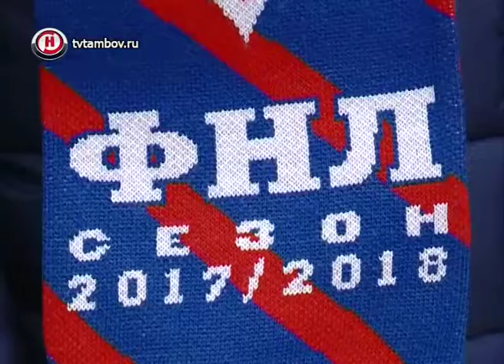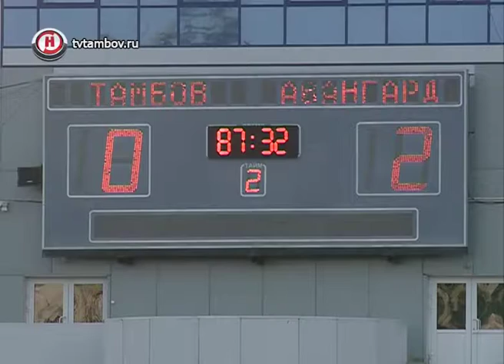На матче 1/8 Кубка России по футболу тамбовчан «согревали» полевой кухней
В областном центре прошел исторический матч. Впервые за всю историю местного спорта футбольный клуб «Тамбов» вышел в 1/8 Кубка России. На домашнем поле команда Андрея Талалаева сражалась за победу с курским «Авангардом».